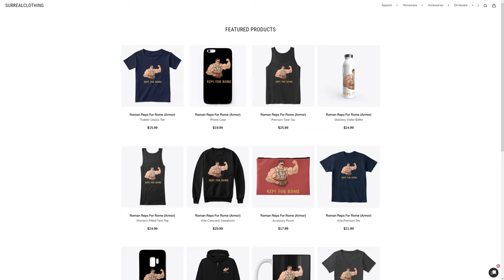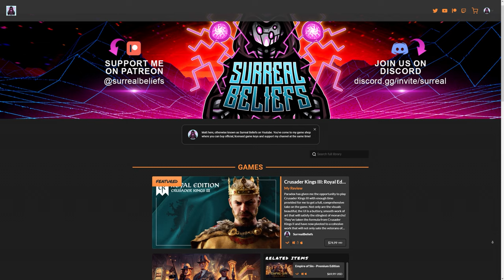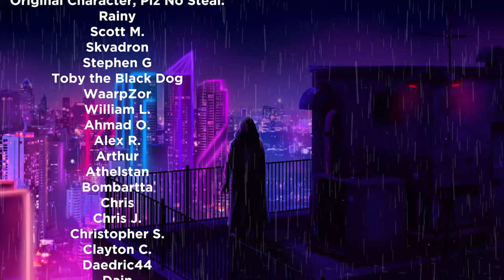[2] Crusader Kings III Roleplay (Holy Roman Empire) - King Adalhard's Frankish Kingdom's Civil War!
Welcome to the aftermath of the Carolingian Empire, where the heirs of Charlemagne have now divided up the former united Empire. We play as a minor count in East Francia, Count Adalhard under King Ludwig the German. He now is the King of Italy, having taken it from King Louis the Younger.

If you buy ANY games here, it supports me! Official Steam keys!

0:00 Intro
2:16 Adalhard's Triumph
4:23 Marvin Vettori's Ancestor
5:30 The Council
8:58 Monza Cathedral
11:05 Roberto the Chaplain
13:15 Wards & Giants
16:31 Et Tu?
20:29 Learning From Caesar
22:50 Wash Your Hands
24:28 War of Two Brothers
26:32 Blood on the Battlefield
31:43 Bloody Brothers
34:01 Fate of Prisoners
38:05 Plots and Plans
41:56 Quick Rebellion as a Treat
49:25 Plans
50:00 Outro